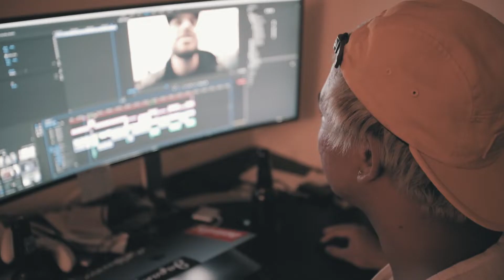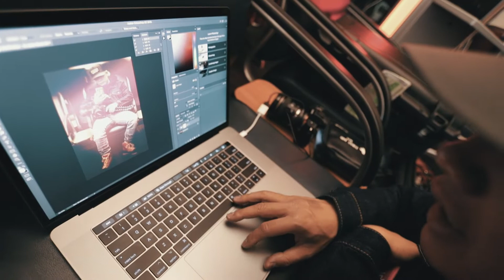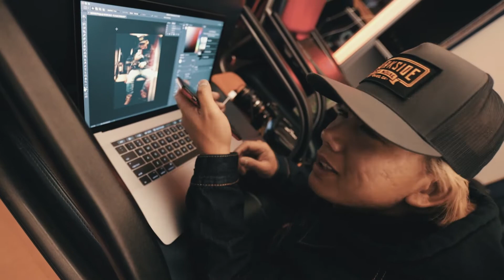THE LONG LOST OREGON VLOG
This last March I got the pleasure of being invited by my best friend/brother Jake to go with him and his family to Oregon for some epic snowboarding! Nothing but good times, drinking and snowboarding with family. I've been slacking on this vlog for sometime now, but it's finally done and it's a long one! Mostly made this video for the people who went on the trip... Jake, Jordan, Kenny, Caden and Justin. I can't wait for next years trip!